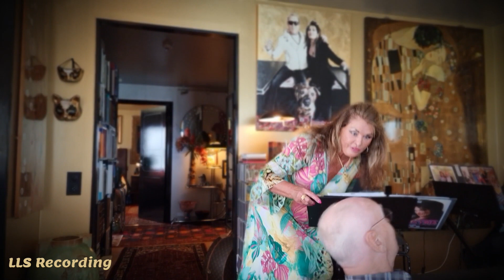Valkyria The One And Only - Sång om syrsor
Filmat på Martinas soaré 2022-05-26
Keyboard: Eric Karlsson
Video: Louise Leo Elfvengren LLS Recording